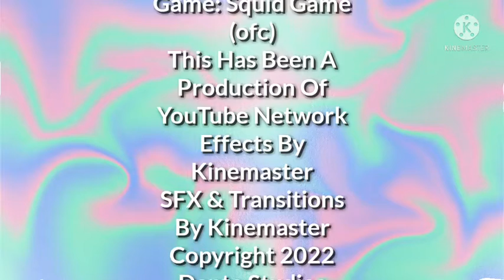TDGRATS: Shorts Episode 1 Squid Games!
Hi There Welcome To TDGRATS Shorts This Is Just A Miniseries Of Shorts Of My Own This Video Was The Same Day That Hotel Transylvania 4 Released Yep Indeed It Is Also Yeah That's All It Folks! Credit To Warner Bros For The Music.
also sorry Emily for showing ur face
-Dante